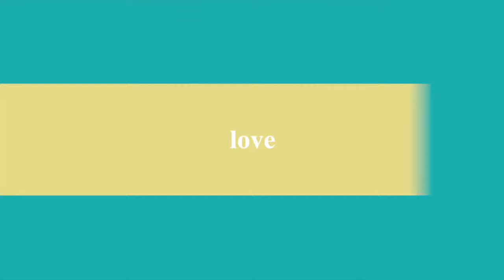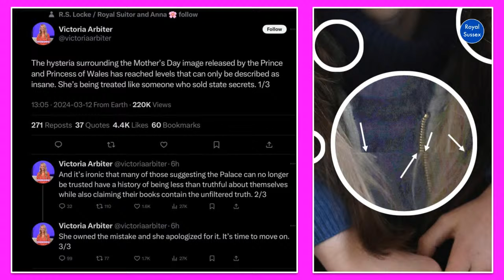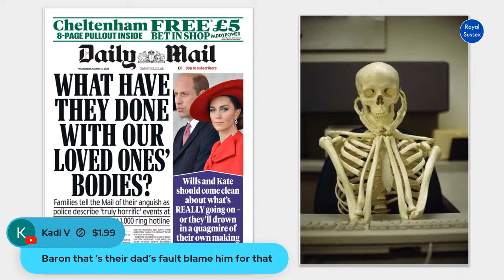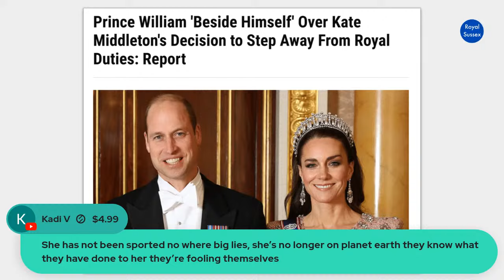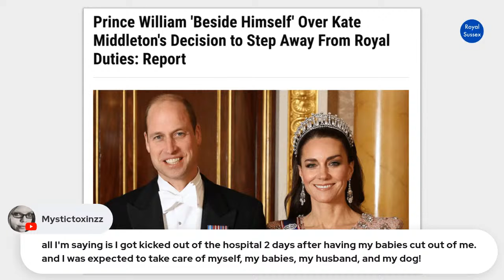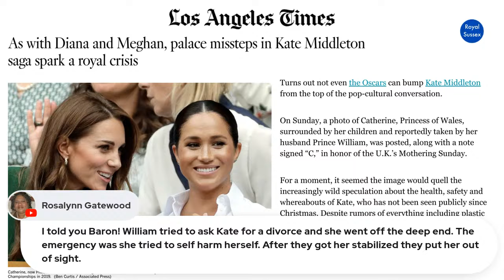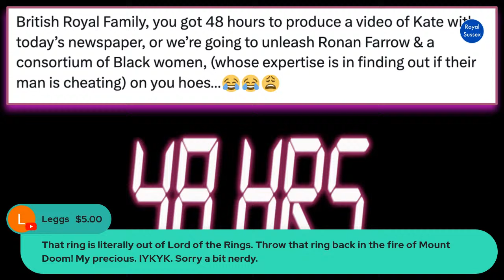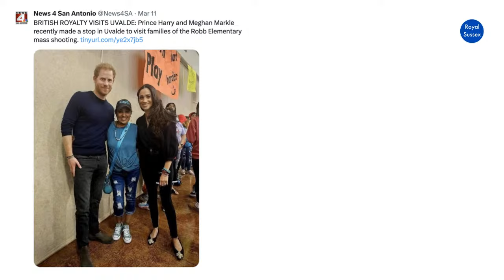KATE MIDDLETON STEPPING BACK - TABLOIDS PULLING HARRY & MEGHAN INTO PHOTOGATE